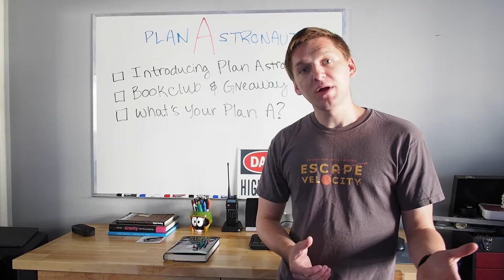Introducing PlanAstronaut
Introducing PlanAstronaut! Join us for a book club reading of Chris Hadfield's 'An Astronaut's Guide to Life on Earth', and share this post to be entered into our giveaway of a signed copy!

If you have a story you'd like to share, fill out the form over at PlanAstronaut.com/my-plan